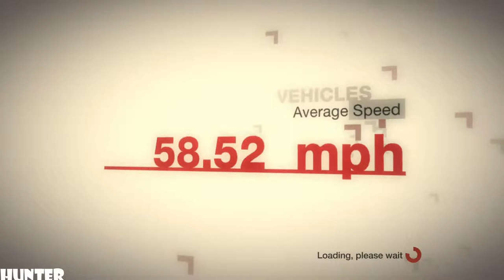Colin McRae DiRT Gameplay PART31-MAGNETI MARELLI ITALIAN- (PS3) 1080p60FPS)